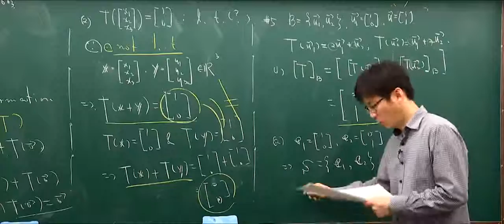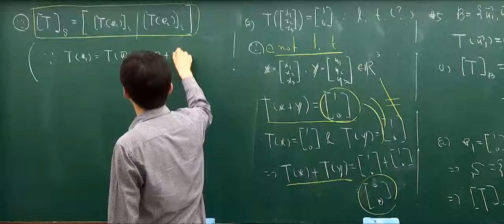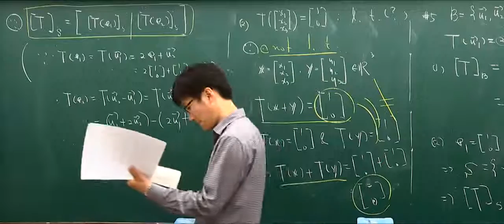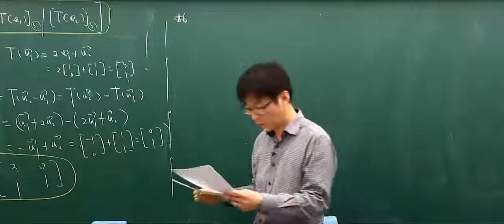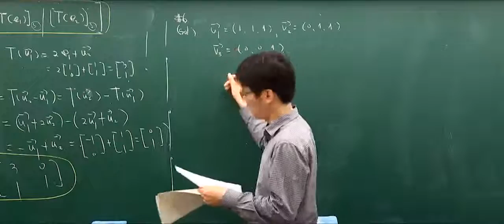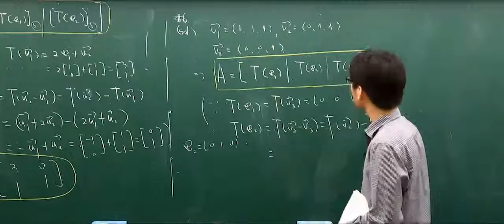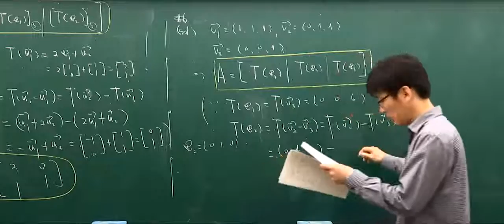[유니스터디] [벼락치기특강] 선형대수 기말고사 - 1,2학기 공통 4강 선형사상 (2) - 4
유니스터디 기말고사 벼락치기 특강(~6/23, 무료)
이경훈 교수, 수학 1학기 기말고사특강